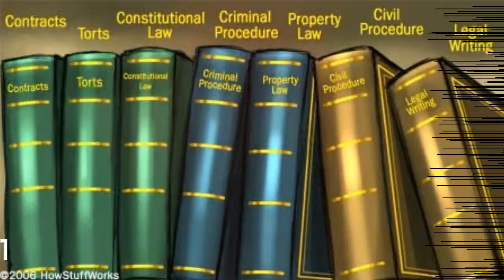Mehta Law Academy LLM Enterence in Dwarka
Delhi's best CLAT Coaching institute in uttam nagar, DU LLB Entrance Coaching and State Judiciary Coaching. We offer courses for State Judicial Services, DU LLB, CLAT, AILET.

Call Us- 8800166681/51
Dwarka : 4th Floor, Upmanu Building, opposite Pillar No. 737-738, Near Nawada Metro Station, New Delhi -110059